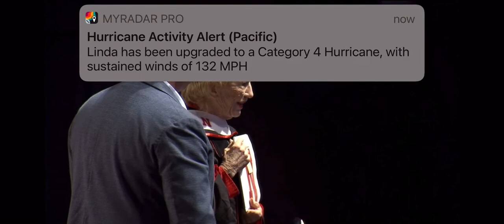Leta Powell Drake Honorary Doctorate